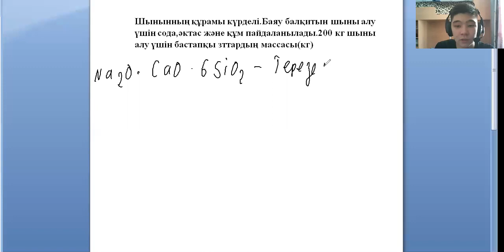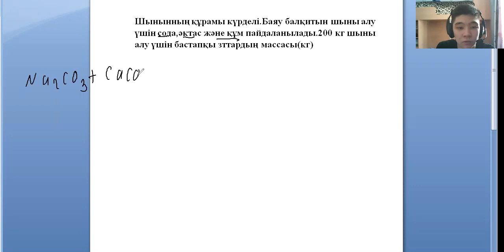ҰБТ-да Кездесетін барлық шынының формулалары.Шыныға байланысты есеп.Химия бейорганика